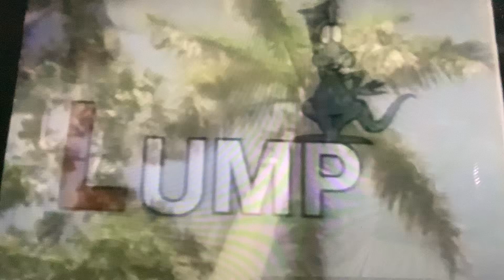Sesame Street Jungle Letter L